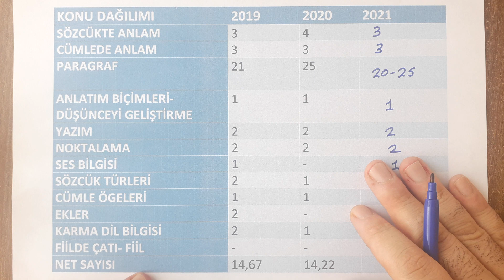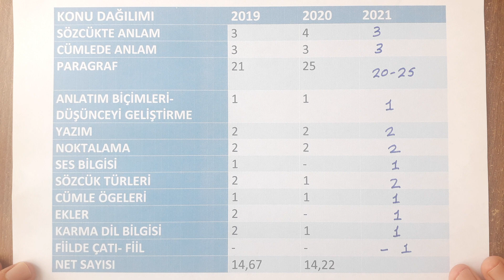2021 YKS/TYT (Temel Yeterlilik Sınavı) Türkçe Testi Konu/ Müfredat Dağılımı ve Çıkabilecek Sorular!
Merhaba arkadaşlar, bu videomuzda 2019 ve 2020 TYT (Temel Yeterlilik Sınavı) Türkçe Testi soru dağılımı ve çıkan sorular üzerinden 2021 TYT (Temel Yeterlilik Sınavı) Türkçe testinde konu ve soru dağılımını değerlendirdik.